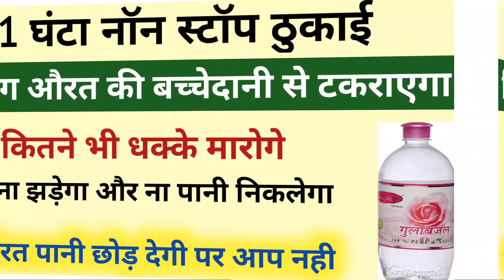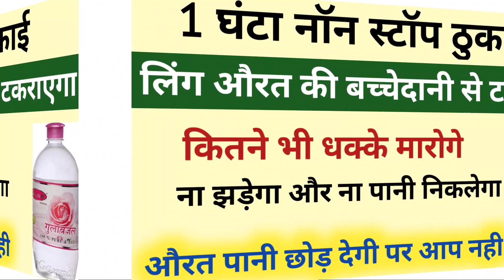टाइमिंग इतनी रात को डालोगे और फिर सुबह को निकालोगे || Gulab jal benifits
दोस्तों आज की वीडियो में मैंने आपको बताया है घरेलू नुस्खे के बारे में उसके फायदे के बारे में उसके नुकसान के बारे में उसकी तासीर के बारे में और किन लोगों को इस्तेमाल नहीं करना चाहिए उसकी पूरी जानकारी मैंने आपको इस वीडियो में बताई है! जिससे आप सभी लोग फायदा उठा सकें!

दोस्तों अपने 15 साल के तजुर्बे से मैं आपके लिए बड़ी मेहनत से नई नई वीडियो लेकर आता हूं, जिससे आप सभी लोग घर बैठे फायदा उठा सकें, और अपना इलाज अपने मिजाज के मुताबिक खुद कर सके, दोस्तों अगर आप ऐसी ही जानकारी पाना चाहते हैं, तो मुझे ज्यादा से ज्यादा सपोर्ट करें, जिससे मैं आपके लिए और भी वीडियो बनाऊं और मेहनत करूं!

Searching Keywords👇👇

 Mardana taqat, Mardana taqat kaise badhaye, Mardana taqat ka majoon, Mardana taqat ka ilaj, Mardana taqat ka nuskha, how to stop premature ejaculation, premature ejaculation treatment, premature ejection solution, Mardana timing ka ilaj, Mardana timing badhane ka tarika, Mardana timing badhane ka nuskha, Nafs ko mazboot kaise kare, Jaldi Farig Hone Walo Ke Liye Nuskha, Mardana kamzori ka zabardast nuskha, मरदाना ताकत बढ़ाने का कारगर घरेलू उपाय, Mardana timing badhane ka nuskha, erectile dysfunction, erectile dysfunction treatment, how to cure erectile dysfunction

@Hakeem Shahbaz baloch
@Hakim Suleman Khan
@Hakim Ajmal Khan
@Your Ayurveda Tips
@Ayurved Tips in Hindi
@Sanyasi Ayurveda  @Ayurved Samadhan  @Gharelu Ayurved  @Sexual Health

agar apko meri video pasand aati hai to mujhe support kare dosto.

These videos are only intended for informational purpose.Any information associated with these videos should not be considered as a substitute for prescription Suggested by LOCAL beauty, diet and health care professionals.Viewers are subjected to use this information at their own risk.  This channel doesn't take any responsibility for any harm, side effects, illness or any health or skin care problems caused due to the use of our content or anything related to this